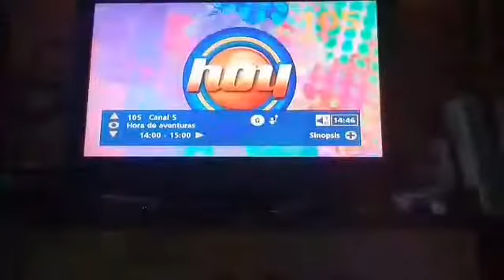Extraña transmisión en canal 5